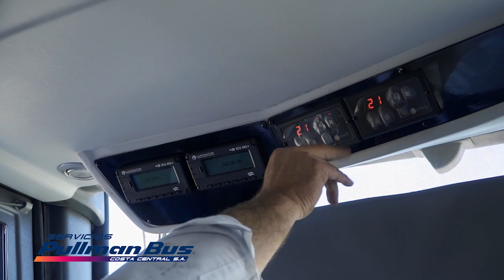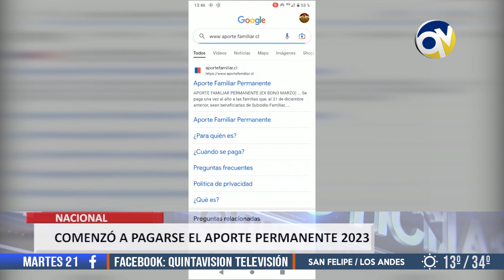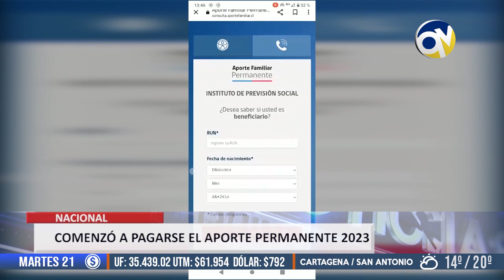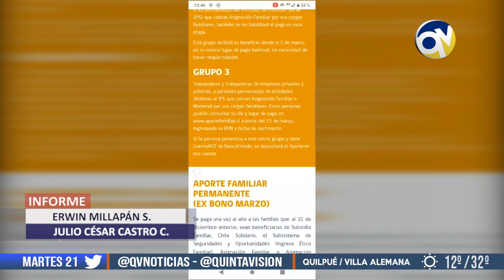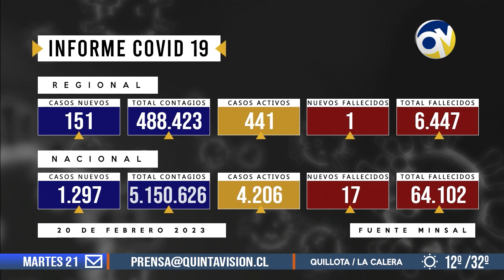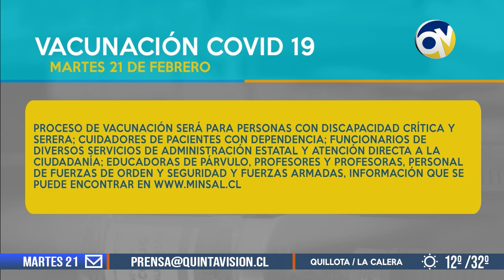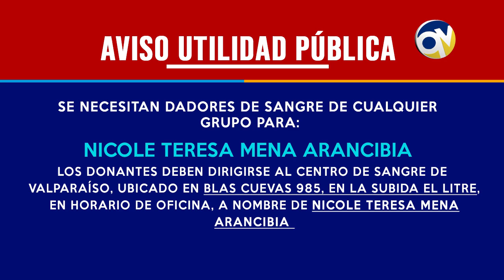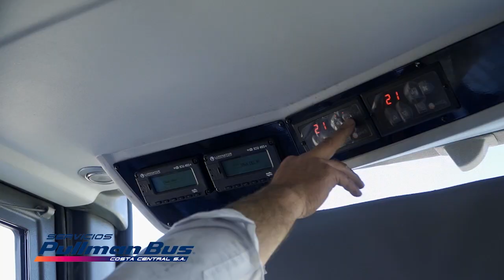QV Noticias 20 febrero 2023